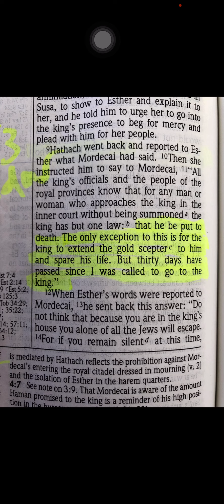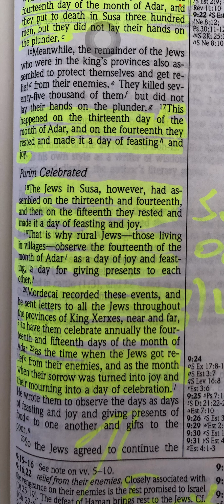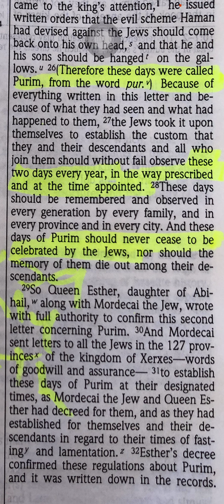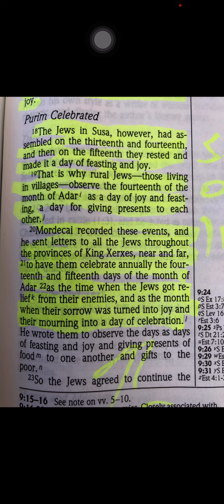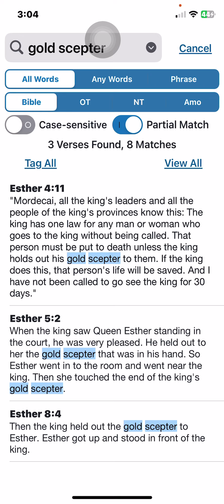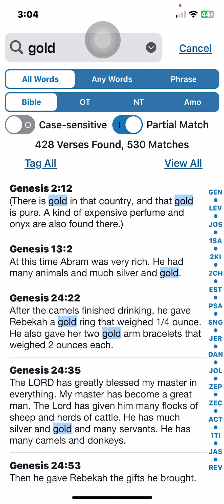PURIM and Esther ??? Before Purim Rapture. Why I think it’s possible.